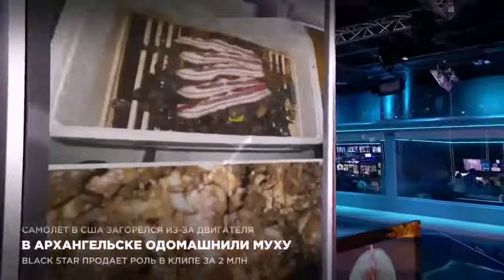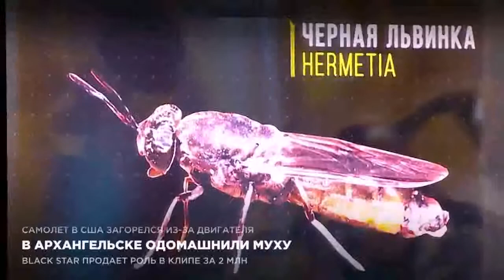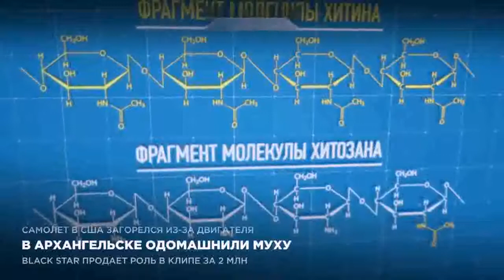В Архангельске одомашнили муху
Фермер из Архангельска открыл ферму мух